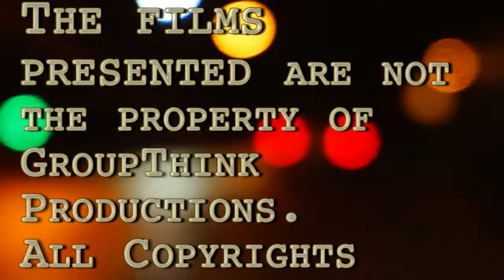FVFC Ep.44 - Suspiria and The Philadelphia Story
In this week's episode of FVTV's the Fox Valley Film Critics, your enigmatic host Tyler and regular guest Terry McGill discuss the 44th in the AFI's Top 100 American Films line up The Philadelphia Story as well as the remake of Suspiria.